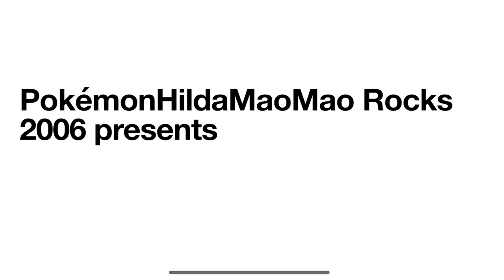Logo History #601 The Save Ums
Hey guys PokémonHildaMaoMao Rocks 2006 and today I’m going to do the Logo History about The Save Ums and also Don’t Forget To SUBSCRIBE to my channel and Credit goes to Logopedia and Wikitubia Peppermint Wiki and it was requested by @KidsBopFan2016   And requests are open